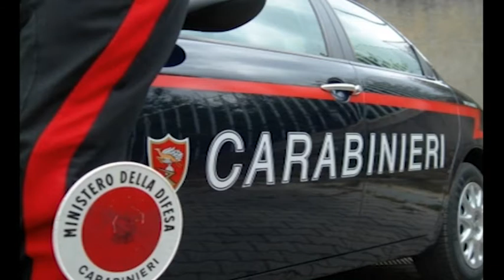01a ABRUZZO NOTIZIE 28 OTTOBRE 2017